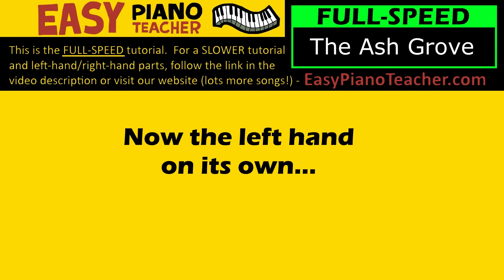The Ash Grove piano tutorial: EASY keyboard song (folk song) & note names EPT 🎹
Sheet music (and hundreds more FREE keyboard tutorials)
Or YOU choose the next song!

🎹 An easy piano tutorial by EPT teaching you how to play "The Ash Grove" on the keyboard (folk song) with note names.